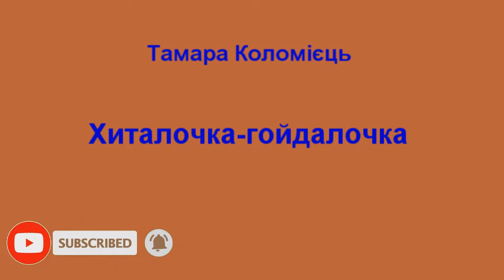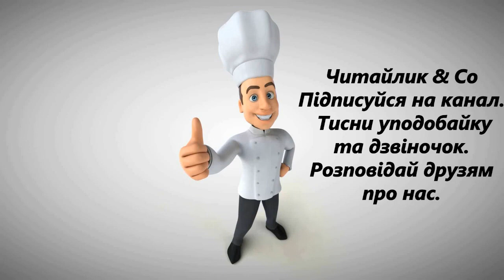Хиталочка - гойдалочка – Тамара Коломієць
Пропоную для вашої уваги це відео із твором українського автора Тамари Коломієць "Хиталочка - гойдалочка". Бажаю приємного перегляду та задоволення від прослуховування.

Хиталочку-гойдалочку
гойдатиму в садку.
Малесеньку Наталочку
присплю у холодку.
Хить та хить.
Тихо. Цить.

Хиталочко-гойдалочко,
гойдайся, не скрипи.
Кричалочко-Наталочко,
мала сестричко, спи!
Хить та хить.
Тихо. Цить.

Хиталочка-гойдалочка
не забавка мені.
Приспала я Наталочку,
вона ж росте у сні.
Хить та хить.
Тихо. Цить.